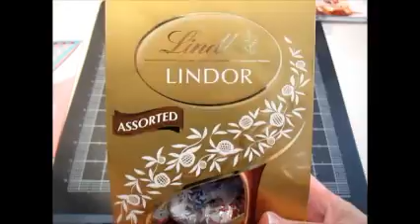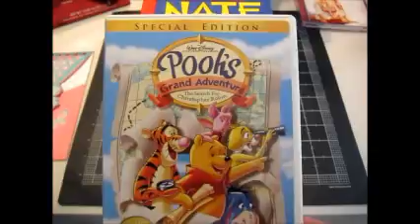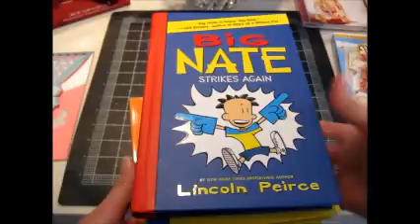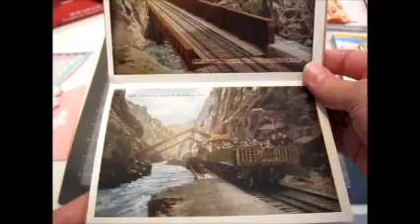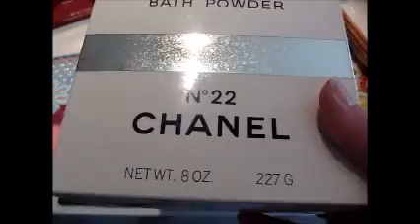Ebay Sales Update & Happy Mother's Day Wishes - May 9, 2016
Here's a sales update from Mother's Day weekend and I share a little about how my Mother's Day went.  My family did a really good job!  I hope all the moms out there had a wonderful day!